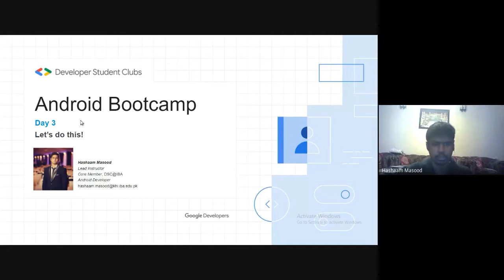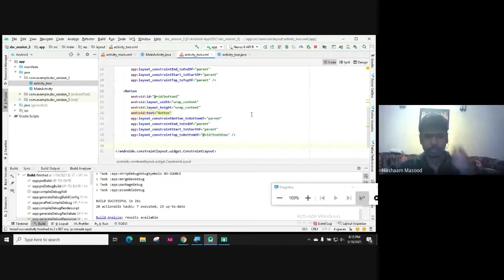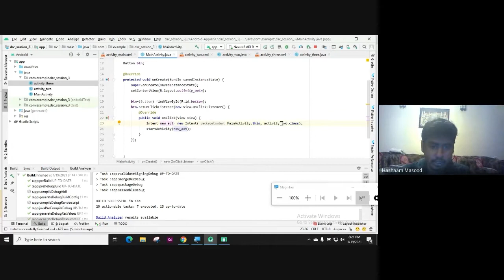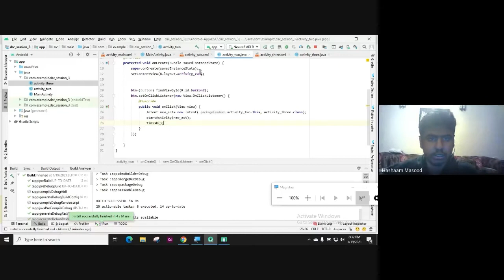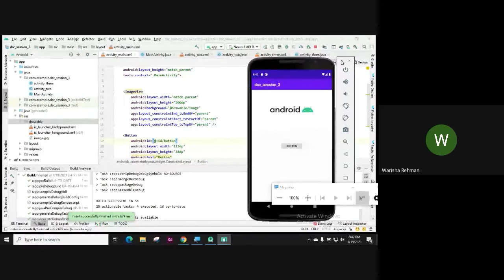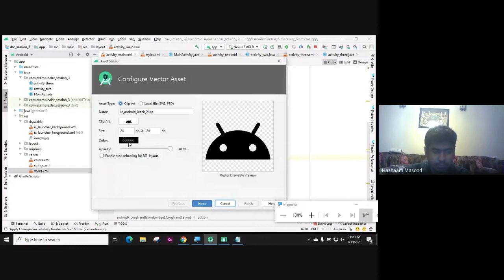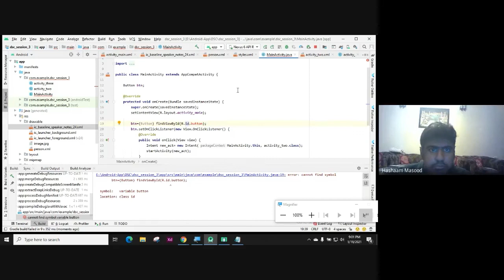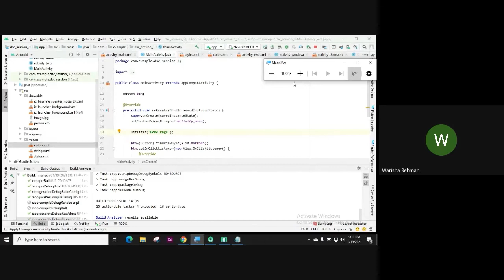Android Bootcamp | Session 3 | DSC@IBA X DSC@DSU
This is the recording of the Android Bootcamp Session 3 organized in collaboration with the Developer Student Club Institute of Business Administration.